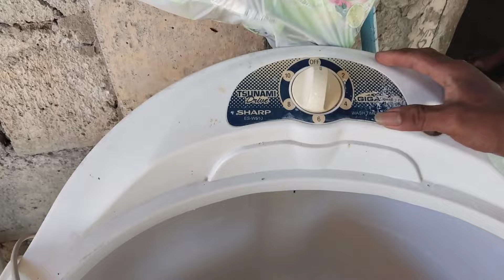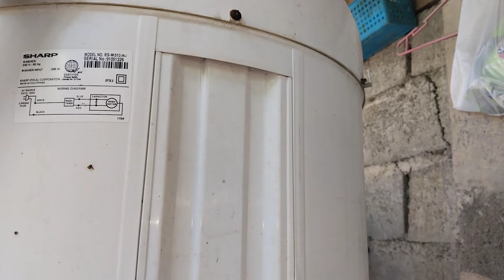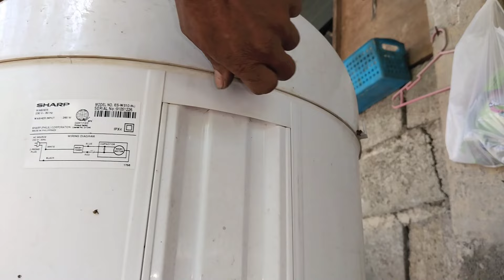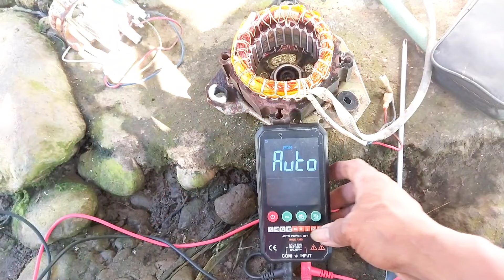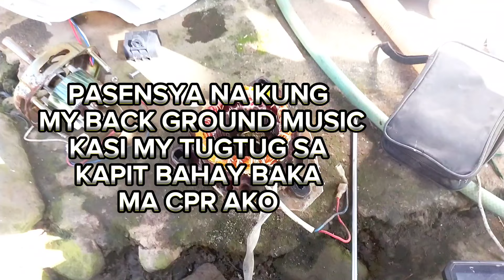GIGA SHARP SINGLE TUB PUMUPUTOK PUTOK PAANU AYUSIN@entingbutingting